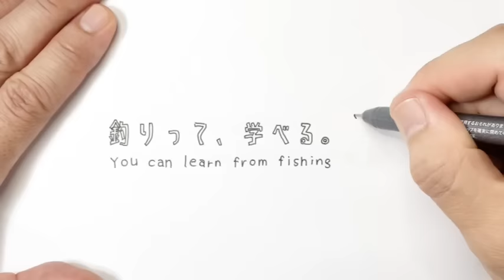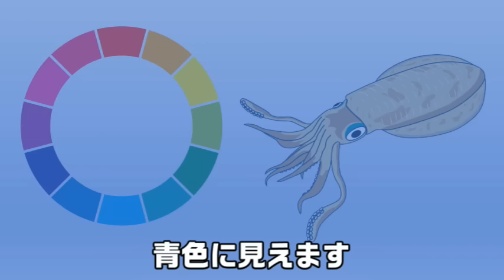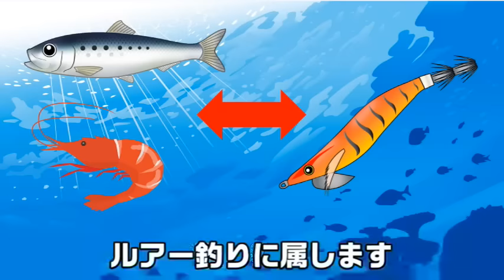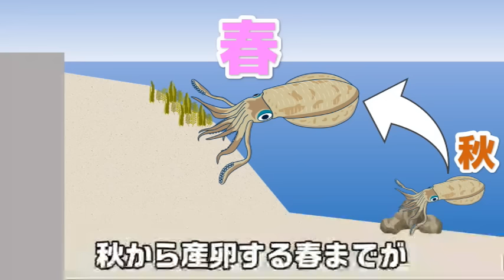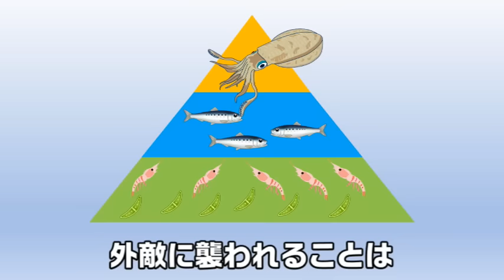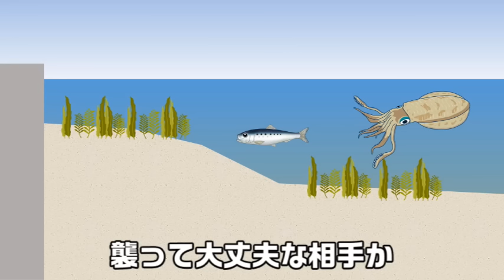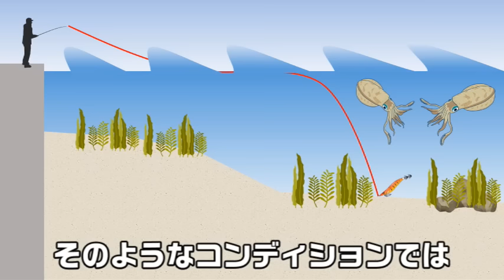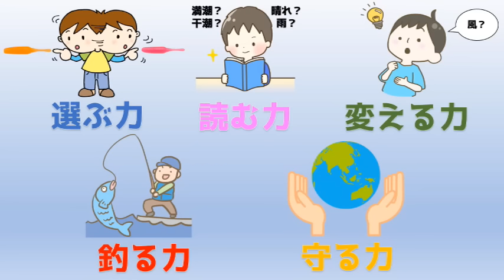【アオリイカ】釣れている人は知っている？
いつもご視聴頂き誠にありがとうございます。釣りって、学べる。です！釣り方やエギのことなど色々配信してきましたがアオリイカについて、まだ勉強不足でしたので配信致しました。エギングのみならず、泳がせ釣りなどでもご活用頂けましたら嬉しいです。最後までよろしくお願い致します。

【動画目次】
01:24 生態と生息域
04:07 機動性と色覚
06:29 エサの捕らえ方と食べ方
09:03 エサとエギの関係
12:12 雌雄と体色
14:20 アオリイカの一生
16:22 生息範囲
18:18 行動範囲
21:07 攻撃性用心深さ・好奇心
27:26 釣れる時間帯
30:33 天候や気圧と活性の関係
32:40 アオリイカ雑学

✨釣りって、学べる。メルカリ
オリジナルグッズなどを販売しております。

👉知るって、学べる。
釣りって、学べる。の嫁がYouTubeを始めます！